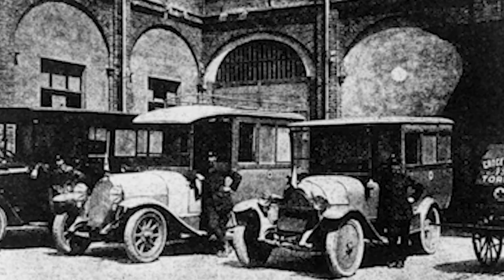I primi 110 anni della Croce Verde di Torino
"Tutti abbiamo bisogno di tutti": Paolo Emilio Ferreri e Luciano Dematteis raccontano la Croce Verde di Torino